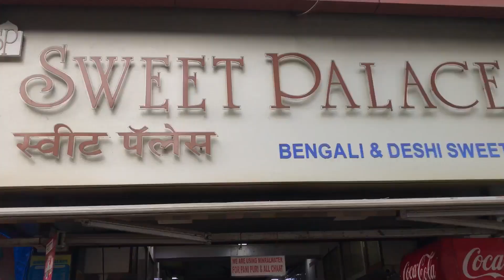My Most favorite Panipuri & Chaat place | Andheri | Mumbai chaat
On today's vlog, come with me as I show you my most favorite, GO TO place to have Pani puri and chaat at, in Andheri West!

The place is called Sweet Palace, located in Lokhandwala Market in Andheri West.I stumbled upon this place in 5-6 years ago and since then it has been my go to place! I love love love the taste, the flavors and the quality of the food they serve here.